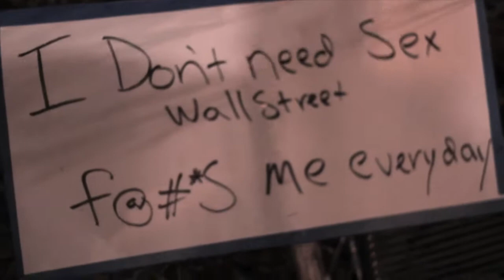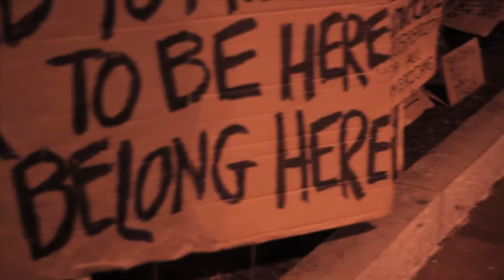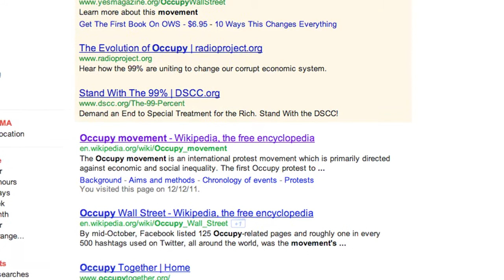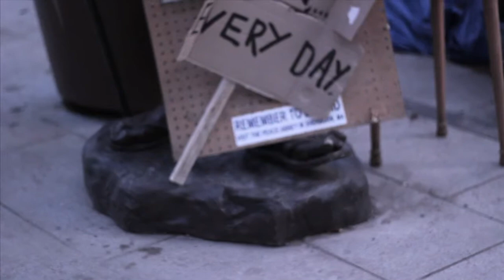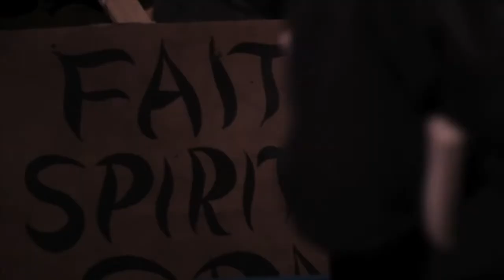"Occupy Together" a documentary by Matthew Costa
A video for those outside of the protests to understand what Occupy Boston is.

Help them make change.